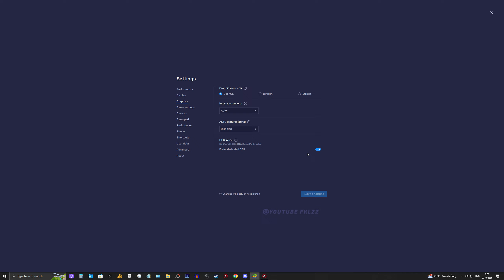BATTLE PRIME : I5-13500 + RTX 2060 12GB | 60 FPS EMULATOR BLUESTACKS 5 ( 2K ULTRA GRAPHICS )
PC Specs
•  CPU : Intel Core i5-13500 Turbo 4.80 GHz 14C/20T (1700)
•  CPU COOLER : ID-Cooling SE-224-XTS Black
•  MB : ASRock B760M PG Lightning/D4 (1700)
•  RAM : 16GB (8GBx2) DDR4 (3200) Kingston FURY Beast
•  GPU : Galax GeForce RTX 2060 12GB Plus 1-Click OC (Play Game)
•  GPU : ASUS Phoenix GTX 1050 2GB (Record/Stream)
•  SSD : 500GB M.2 2280 WD Black SN750 SE Gen4 PCIe/NVMe
•  SSD : 250GB M.2 2280 Kingston A2000 PCIe/NVMe
•  SSD : 1TB SATA-III PNY CS900
•  SSD : 120GB SATA-III WD Green
•  PSU : 600W AeroCool United (80+ White)
•  CASE : ATX DarkFlash A290 (Black)
•  OS : Windows 10 Pro 64bit
•  MONITOR : SAMSUNG ODYSSEY LC27G55TQWEXXT (VA 27" 2K 144Hz)
•  MONITOR : AOC 24B2XH/67 (IPS 23.8'' Full HD 75Hz)